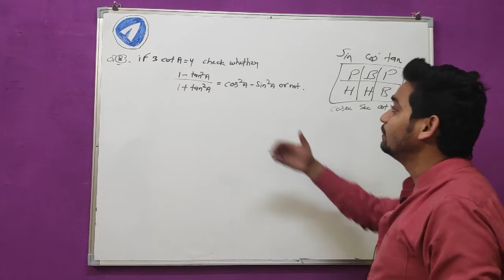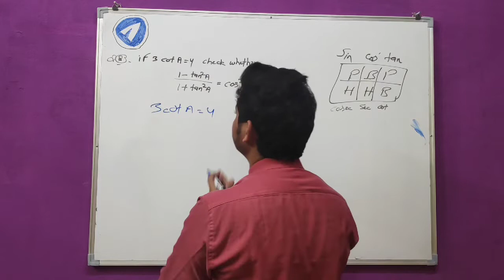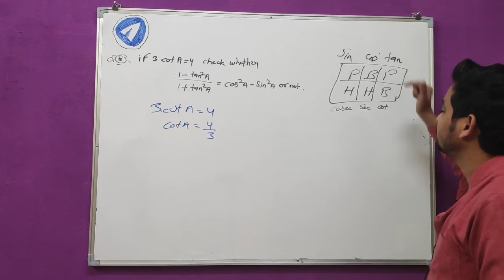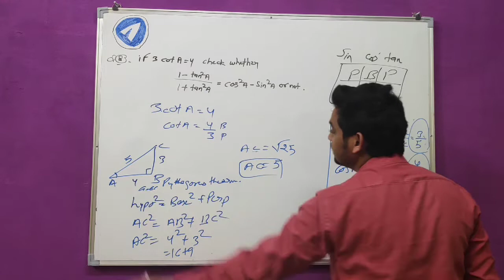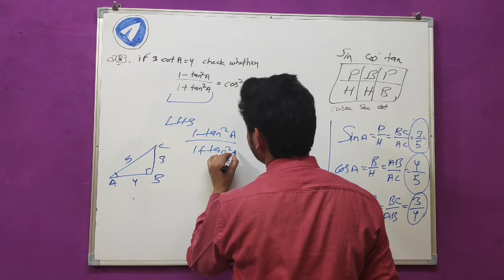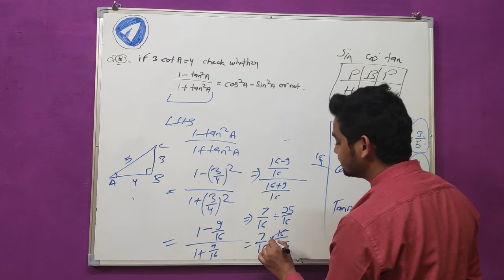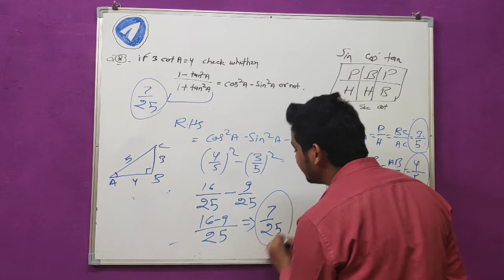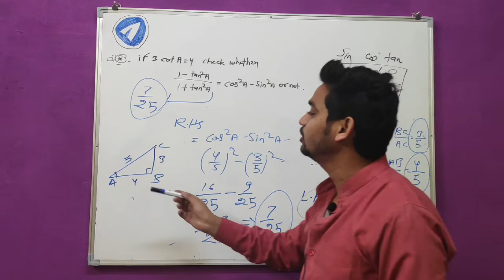Trigonometry | CBSE solutions exercise 8.1 question no 8 | NCERT easy solution by okesh rai